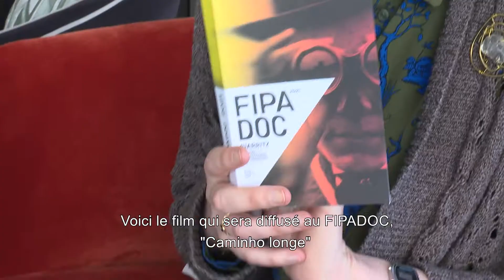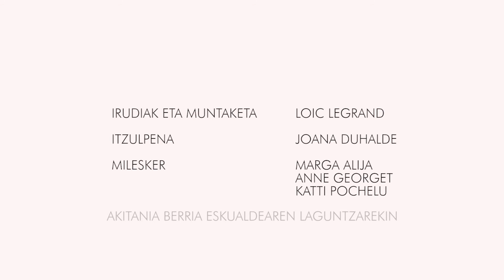FIPADOC 2021 - Le documentaire "Caminho Longe" de Josu Martinez et Txaber Larreategi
L'édition 2021 du festival FIPADOC aura lieu du 12 au 17 juin à Biarritz. Au programme, de nombreux documentaires engagés, dont "Caminho Longe" de Josu Martinez et Txaber Larreategi.